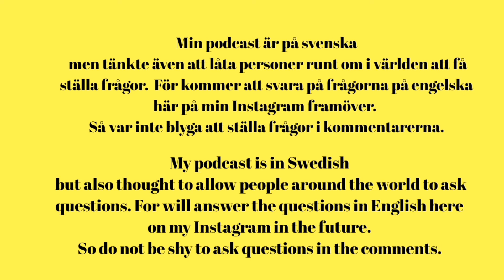Ställ frågor till mina kommande podcast avsnitt Ask questions for my upcoming podcast episodes